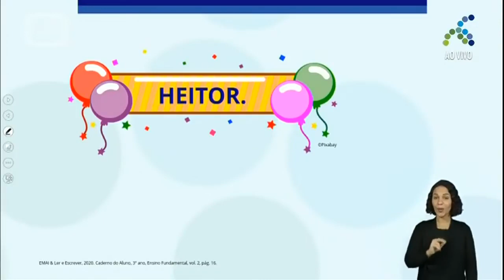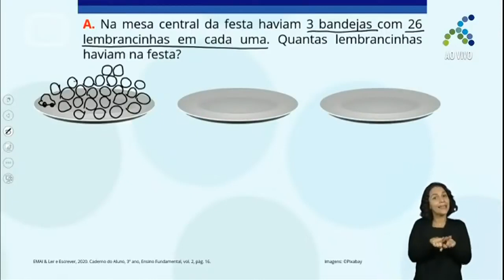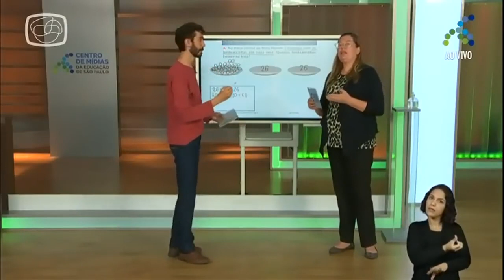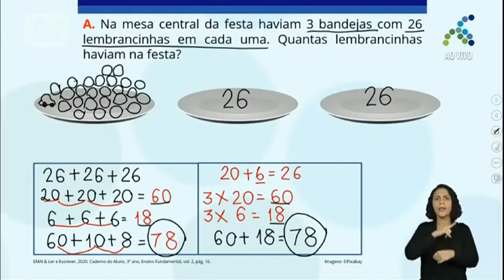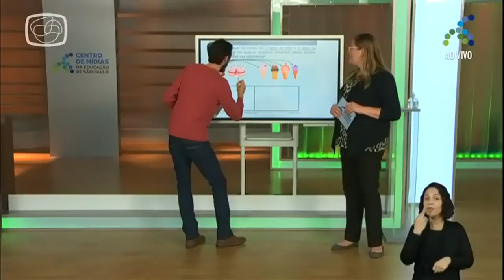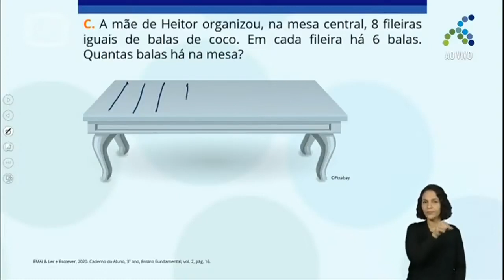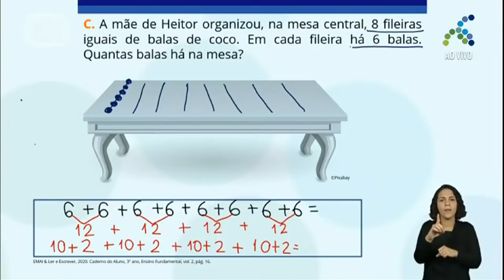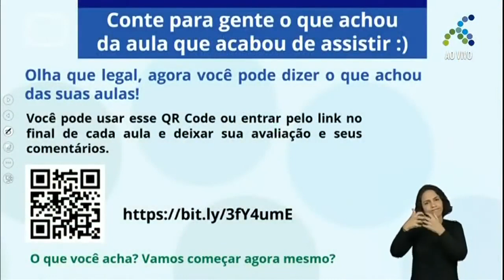19/11 3º ano EF Matemática Estratégias para cálculos